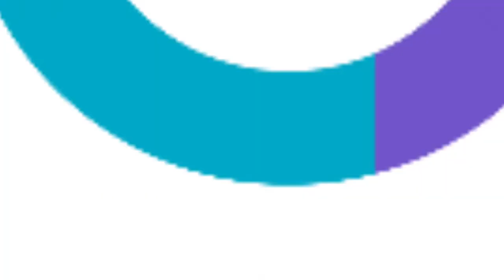Kumongo USA entertainment group/ MDA/ scrawl studios/ Boulder media/ boat rocker (2022)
Taken from Kumongo: the Animated series, which aired on Cartoon Network.

Kumongo is owned by Galyo incorporated.